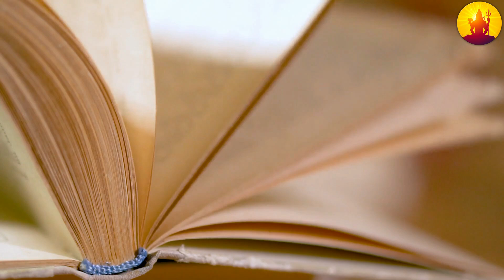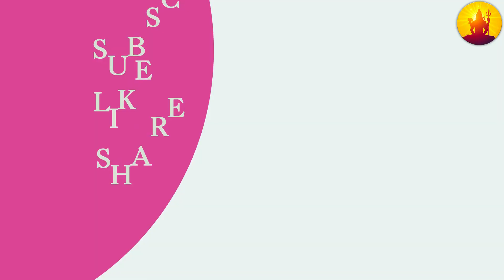जब शेषनाग ने लोगों को दिए साक्षात दर्शन वीडियो देखकर आपके भी होश उड़ जायेंगे